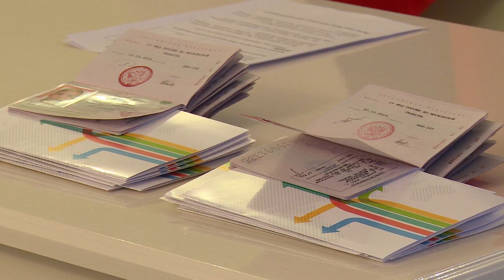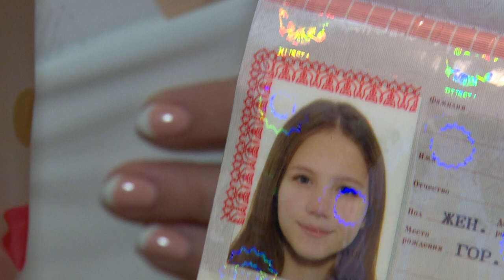Вручение паспортов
Первые паспорта в 2020 году получили юные жители городского округа Щёлково. Вручение на этот раз прошло в Щёлковском управлении ЗАГС. Подробности далее.